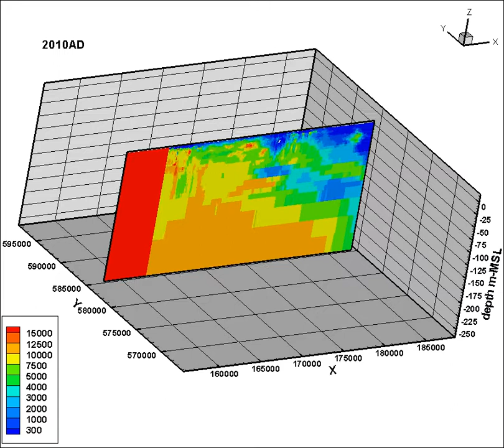3D fresh-brackish-salt distribution groundwater system Fryslan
3D fresh-brackish-salt distribution Province Fryslan, The Netherlands, based on Airborne ElectroMagnetic data, retreived from the project